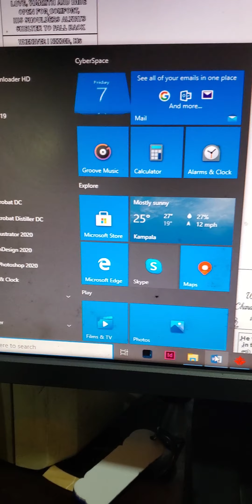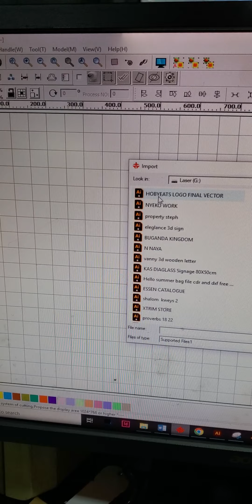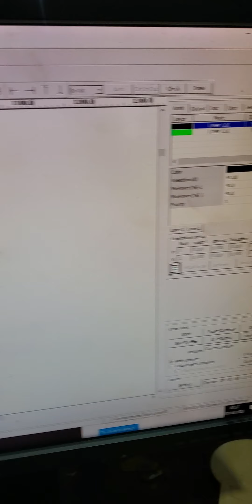laser cutting 👌 quality and neat work